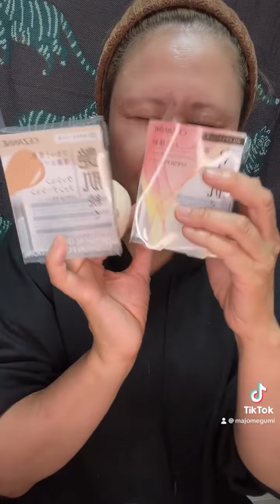耐久性もコスパも最高なプチプラファンデ サウナで崩れ検証